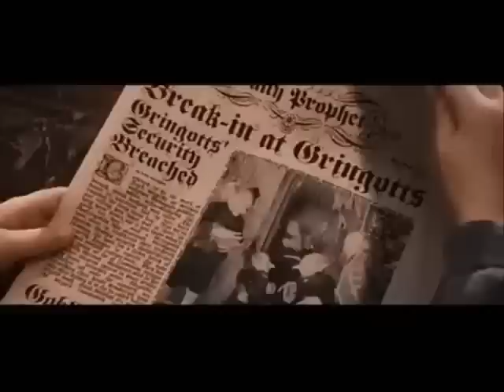La Vie Boheme - HP style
FAN-MADE VIDEO, NOT FOR PROFIT

This is a very odd video; it doesn't really have a "story", it's basically a look at all 4 HP films, set to "La Vie Boheme" from the Rent soundtrack. I'd rate it at least PG-13, for the lyrics and implied naughtiness (example: brooms = dildos).